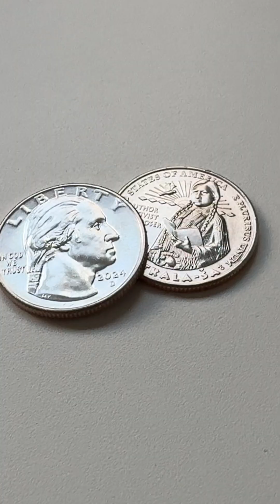WHY IS BITCOIN VALUABLE? / Why does bitcoin increase in price? / Why is Bitcoin worth more? / BTC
Why Is Bitcoin Valuable?
Bitcoin has a fixed supply. Unlike government currency, no one can create more of it. As adoption grows, scarcity increases its value. The U.S. dollar has lost value over time due to inflation. A $15 meal today cost 50 cents a hundred years ago. Bitcoin’s appeal is that 200 years from now, there will still only be 21 million coins. People trust it will be worth more as it becomes less volatile and more adopted.

Bitcoin has achieved significant milestones on its journey towards mainstream adoption, yet debates persist about its future role in the financial system. Is Bitcoin the future of money or just fool's gold? In my main video video "Bitcoin Explained" I cover everything that you need to know about Bitcoin, including the origins of Bitcoin, what Bitcoin is and how it works, the reasons behind its growing adoption, its criticisms, and the future outlook of Bitcoin. I want to emphasize that Bitcoin is a very volatile asset and can decline in price just as fast as it rallies up.

On October 31st, during the financial crisis, someone using the name Satoshi Nakamoto published a white paper introducing Bitcoin. The network launched on January 3rd, 2009. Nakamoto mined 1.1 million bitcoins and disappeared in 2011. Their identity remains unknown.

Bitcoin is the first cryptocurrency—“crypto” meaning secret, “currency” meaning money. It’s known as BTC and has a max supply of 21 million coins. It’s decentralized, meaning no government or bank controls it. Instead, it runs on a peer-to-peer network of nodes (computers) verifying transactions.

Each node keeps a public ledger called the blockchain. If someone tries to alter a transaction, most nodes will reject it. This protects the network and stops any single entity from taking over.

Who Runs the Network?
Nodes are owned by individuals, businesses, and miners:
Individuals are privacy-focused users helping to verify transactions. Businesses like exchanges run nodes for secure, independent transaction processing. Miners use powerful computers to validate transactions and add blocks to the blockchain. They’re rewarded with new Bitcoins and transaction fees.

As of mid-March 2025, around 19.8 million Bitcoins have been mined. The rest will be mined by ~2140 due to a built-in mechanism called halving, which reduces mining rewards every four years.

Can Bitcoin Replace Government Currency?
Right now, the U.S. dollar is more stable due to adoption and predictable inflation. Bitcoin is seen more like “digital gold.” For it to replace traditional money, its volatility needs to be solved.

Example: If a car dealer sells a car for 1 BTC worth $100K, that Bitcoin could be worth $90K the next day and $70K by the end of the month. That unpredictability makes it hard to run a business.

Bitcoin’s Limitations and Fixes
Challenges include energy use, low transaction speeds, and high fees. Solutions like the Lightning Network allow faster off-chain transactions. You can open a channel, make unlimited private transactions, and close it by updating the blockchain.

Global Legality
Some countries regulate Bitcoin. Others ban it. U.S. and China hold large amounts, mostly from seizures:

U.S. holds ~207K BTC

China holds ~194K BTC

El Salvador bought Bitcoin for use as legal tender. Bhutan mined 13K BTC using hydropower. China bans crypto but still provides ~55% of Bitcoin’s hash rate through underground mining. No official change is planned yet.

Institutional Investment
Bitcoin ETFs and corporate adoption helped its legitimacy. In 2024, the SEC approved 11 spot Bitcoin ETFs from companies like BlackRock and Fidelity.

But ownership is highly concentrated. Less than 2% of wallets hold 90% of BTC. The top 10% of miners control 90% of mining, and just 0.1% (~50 miners) control 50%. This opens the door to market manipulation and raises concerns about true decentralization.

Volatility Risks
Price swings come from whale trades, regulation, global news, institutional moves, security breaches, altcoin competition, and geopolitics. Negative sentiment can cause panic selling, triggering more drops. These are called crypto bear markets or winters. Bitcoin has lost 75%+ in the past and taken years to recover. Only invest what you can afford to lose or leave long term.

Security and Scams
Bitcoin’s blockchain has never been hacked, but wallets and exchanges have. Watch out for:

Phishing (fake sites or messages)

Pig butchering (fake relationships or platforms)

Extortion/blackmail

Ponzi schemes

Bitcoin ATM scams

Quantum Computing Threat?
It’s a valid concern, but Bitcoin’s open-source protocol can adapt. If quantum breaks Bitcoin, government systems would be at risk too. That’s why it’s likely developers will fix this before it becomes a real problem.